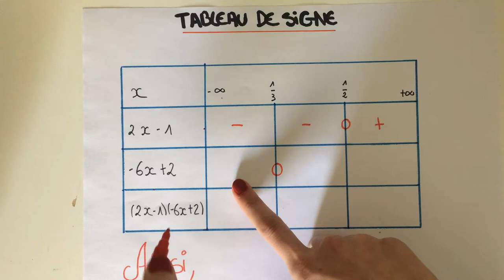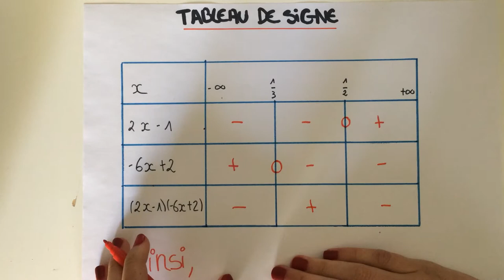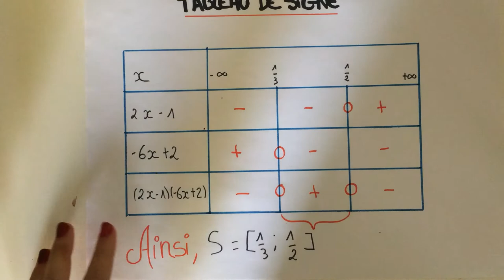Tuto - Seconde - Exo 6688 : Inéquation avec tableau de signe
Tuto par Léna